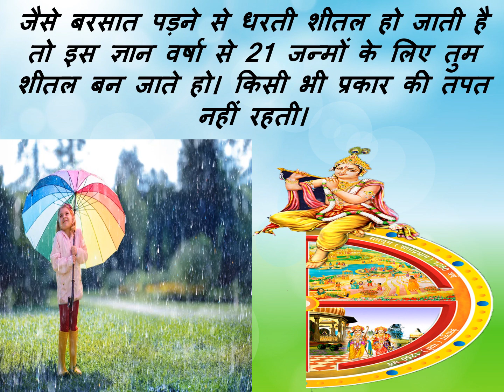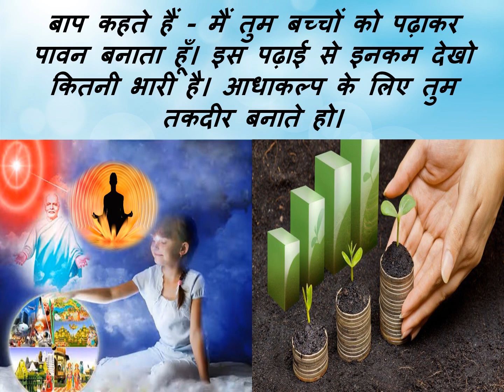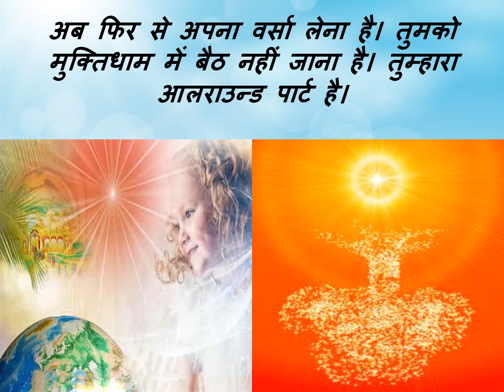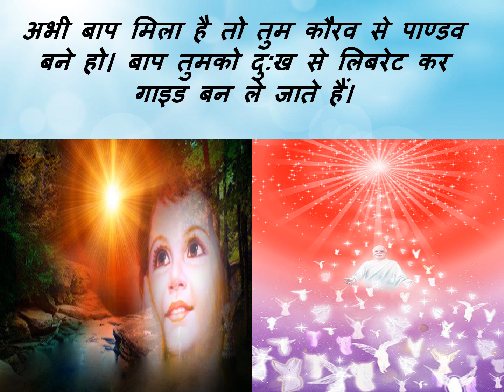Jewels Of Murli HINDI 09-06-2021